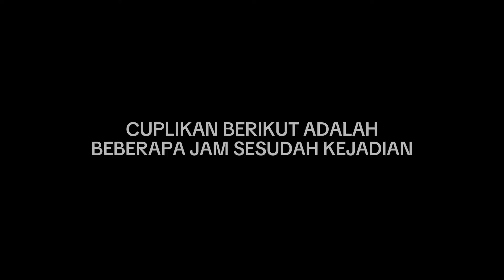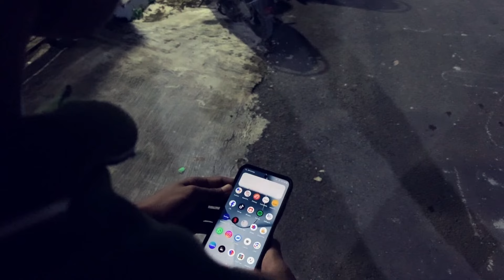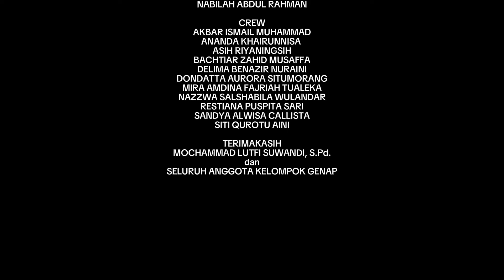"SALAH SIAPA" - short movie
Sebuah film pendek berjudul "SALAH SIAPA" karya dari kelas XI-2 tim genap tahun ajaran 2023/2024